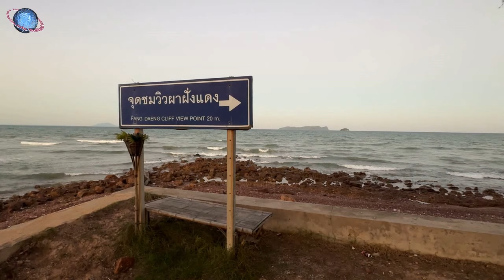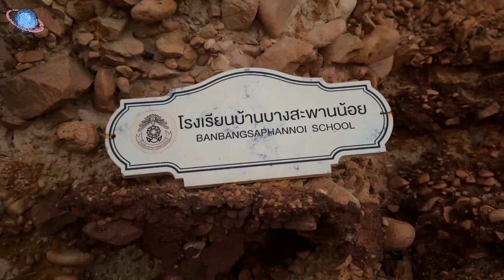🇹🇭 THAILEX VDO Magical Sunset at the Pha Fang Daeng Red Cliffs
Footage of a magical sunset at Pha Fang Daeng (ผาฝั่งแดง), i.e. the ‘Red Cliffs’, situated in the southernmost extremities of Thailand's Prachuap Khirikhan (ประจวบคีรีขันธ์) Province. The beach with its reddish-brown cliffs and rock formations is situated on the western seashore of the Gulf of Thailand and is only accessible during low tide. Located just off the coast and visible from the beach is Koh Talu (เกาะทะลุ), a small island with an arched rock formation and a beautiful seabed rich in corals and colourful fish.

Along the shoreline where tales of time are etched,
The Red Cliffs rise, a testament to nature's sketch.

Verdant sentinels, they stand with fiery pride,
Steep slopes ablaze, where earth and heavens coincide.

Scarlet guardians, kissed by the dawn's embrace,
Their hues ignite, a vivid, fiery grace.

Silhouetted against the sun's descending light,
The Red Cliffs glow, a symphony in twilight.

Bold and majestic, they guard the coastal rim,
Whispering secrets in the ocean's rhythmic hymn.

In every crevice, echoes of ages past,
A geological saga, a drama to outlast.

As the wind weaves through their crimson hue,
The Red Cliffs tell stories, ancient and true.

Oh, Red Cliffs, with your fiery allure,
A saga of nature, forever to endure.